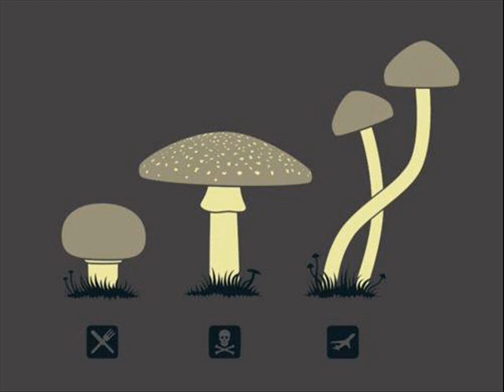TraumaTek - The SandMan